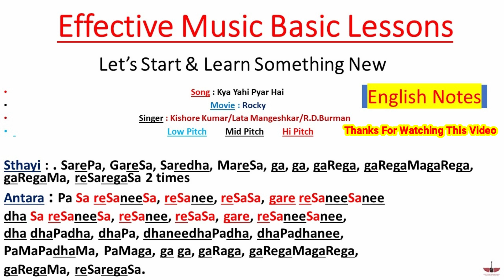Kya Yahi Pyar Hai|Song Sargam Notation|English Notes|Rocky| K.Kumar| L.Mangeshkar| R.D.Burman|Tony S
Hello Friends,
                          Is Video Me Hum (Kya Yahi Pyar Hai) Song Ki Sargam English Notes Me Sikhenge. Video Pasand Karne Ke Liye Aap Sab Ka Shukriya.